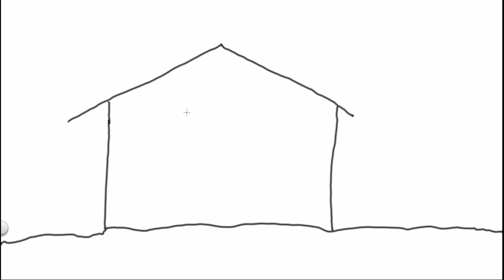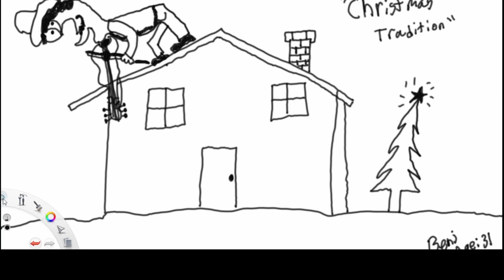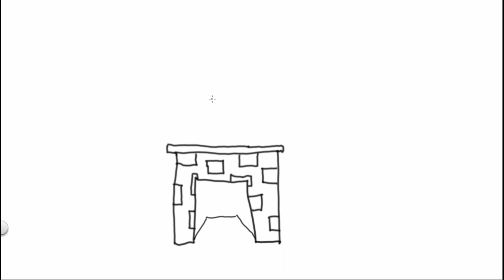Christmas Traditions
Do you have any Christmas traditions? We sure do! So today we thought we would discuss these annual yuletide events as we draw. We also decided that we would continue to tell you about our breathtaking adventure with the Frosty the Snowman so please read on and have a wonderful day, unless our poor drawings ruin it, which is a real possibility.

P.S.

Dear yuletide art viewers,

Jails are not friendly places for artists. They are also not friendly places for magical snowmen. But put artists and a snowman together in the big house and it becomes big fun. So there we were, in the basement freezer of the jail. Why a freezer? Because that’s where they keep all the arrested artists to really make them think about their life choices. It was cold. Too cold. So cold that the ink in our ballpoint pens froze. The snowman on the other hand couldn’t have been happier. You see snowmen like freezers. It’s actually where they go and hide during the spring and summer months, so please don’t be alarmed this July if you open your freezer and see a family of snowmen shoved inside. Just close the door and don’t open it again until winter. So anyway there we were, some of us sad, one of us happy, but what about the big fun we mentioned earlier? Well that started at lunchtime.

At 12:00pm on the dot the jail cuckoo clock chimed. And do you know what song it started to play? Frosty the Snowman! Just then, as if carried off by a sweet Christmasy music spell the snowman began to dance. Back and forth, side to side, to and fro. It was beautiful to behold. And you know what, it really lifted our spirits. All us artists began to dance, except for Benj because of the prophecy. There must have been six dozen dancing artists, pens raised high. When the jailers looked in they must have been really surprised, because one of them shouted out, “Whoa, I am really surprised!” We skated over to him and lifted him in the air to bring him into the dance circle. It was beautiful. We sang. We danced. We smiled a bit too much. I know it was too much because the warden showed up and said, “That’s a bit too much smiling for my taste.” But no one not even the frowning warden could deny it was a frosty frenzy of felon friendship. Honestly if we hadn’t been there we would have thought it was something from that old movie about the snowman who comes to life. But this was real.

Then boy oh boy did we get a shock! Apparently jails get annoyed when freezer artists start to sing and dance and show unnatural amounts of joy while incarcerated so they let us go. They literally pushed us out the door and into the street. So there we were with Frosty the Snowman. We knew we had to hurry on our way but we waved goodbye, sayin' "Don't you cry, we'll be back again some day!"

Part 4 of this completely true Christmas, snowman story coming next week.